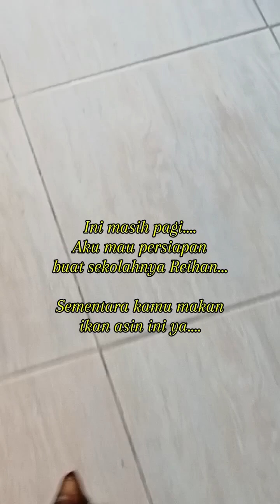Kucing Pemakan Rumput?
Assalamu'alaikum.
Hallo semua.
Khususnya pecinta kucing.
Pagi sebelum mengantar sekolah, kulihat Blackbrown sedang makan rumput dibawah pot bunga.
Apa iya hewan kucing juga pemakan rumput?
Kita tonton yuk videonya. 💖🐱🙏